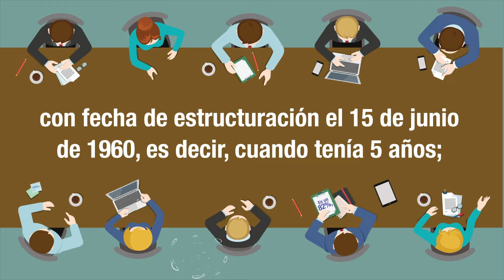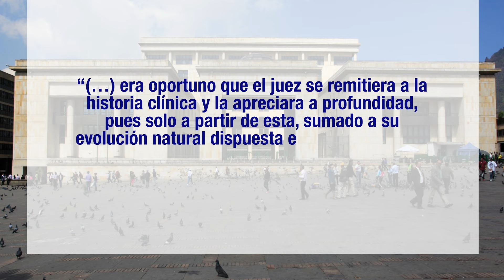Fallo en caso de pensión de invalidez por enfermedad congénita, crónica y degenerativa,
SalaLaboral señaló que en casos de pensión de invalidez por enfermedades congénitas, crónicas, degenerativas y secuelas se debe analizar si la persona mantuvo la capacidad laboral para fijar una fecha distinta a la estructuración para contar los aportes.